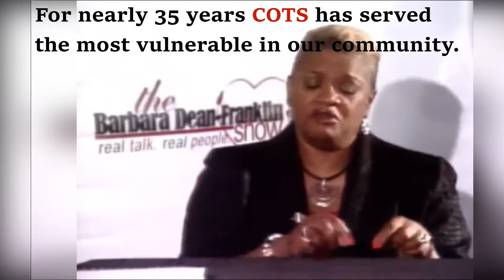Homeless in Detroit COTS Emer­gen­cy Shel­ter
COTS Emer­gen­cy Shel­ter oper­ates at capac­i­ty through­out the year, offer­ing pro­grams and pro­vid­ing ser­vices for more than 900 men, wom­en and chil­dren dai­ly. For nearly 35 years, COTS has served the most vul­ner­a­ble in our com­mu­ni­ty. On any given night, there are more than 14,000 homeless in Detroit; one-third of these are children.

CEO Cheryl “Che’row” P. Johnson is a visionary. She's been at (COTS) for 27 of its 35-year history, overseeing the purchase of three new facilities and many new programs.  Her innovative management style and intellect make her a joy to work for and with.  COTS has become a leader in the field of housing and now seeks to break new ground with a concentration on breaking the bonds of poverty.

COTS exists to alleviate homelessness by enabling people to achieve self-sufficiency and obtain quality affordable housing. Started as a church project in 1982, today the organization manages multiple facilities with a staff of more than 90 people and an annual budget in excess of $7 million. Annually, COTS serves more than 2,000 Detroit-area homeless people in its emergency shelter and approximately 450 individuals and families in its transitional and permanent housing programs.

             Onward and upward Che'row...Sharyn Johnson

---Related Information:
🔸My Way Home: Growing Up Homeless in America
🔸Homeless Is Not Hopeless 🌐
🔸Evicted: Poverty and Profit in the American City

👉Make someone's day Leave a positive comment

If you or someone you know are in need
for emergency assistance.
For more information about COTS' programs and services,

Show Theme Music by Dorian Fountain